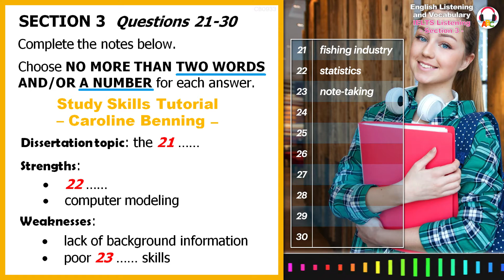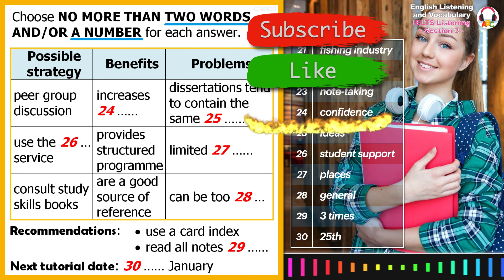Cambridge IELTS Listening Practice | Section 3 | Study Skills Tutorial